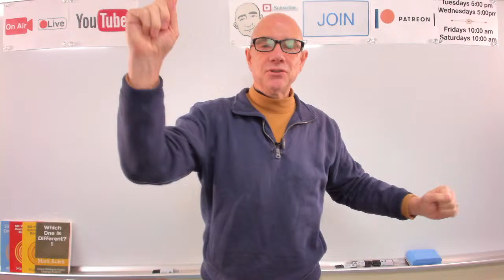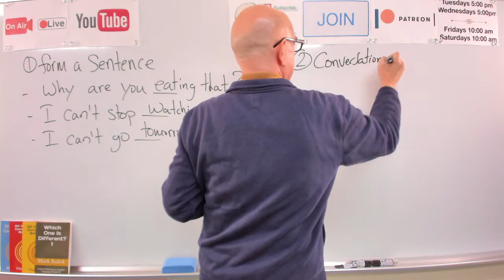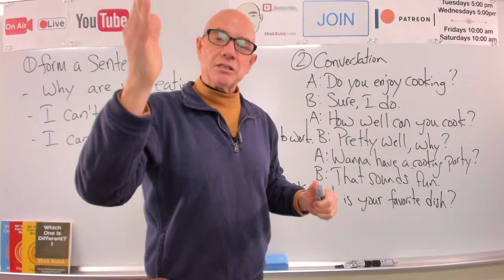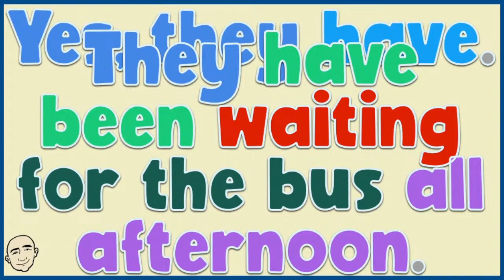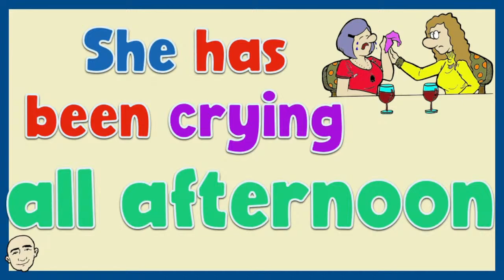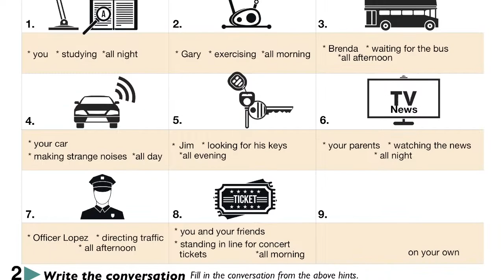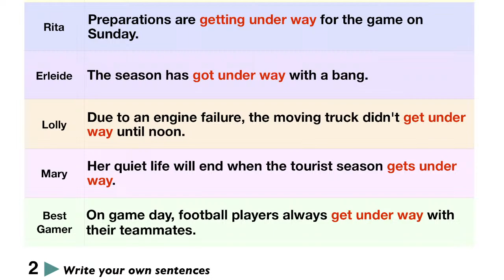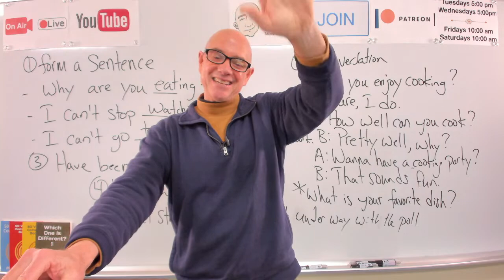All Morning | English speaking practice | #619 - Live Stream Class | Mark Kulek ESL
Have Been Doing - all morning / all afternoon / all evening / all night (present perfect continuous tense) Get Under Way - idiom (to get started). I can't stop ____.  Do you?  The Law (Which one is different?). This is a Live English Class with Mark Kulek ESL. This is Live Stream #619 with Mark Kulek ESL. Live Stream English Classes Playlist This live-stream will improve your English conversation skills, English grammar and will provide English speaking practice for you.
 ⏱TimeStamps⏱
0:00 Intro
7:20 I can't stop __. - sentence writing
18:06 Do You? (What are your interests?) - (Mark's conversation book)
47:26 Have Been Doing - (video & worksheet)
1:41:58 Get Under Way - (idiom worksheet)